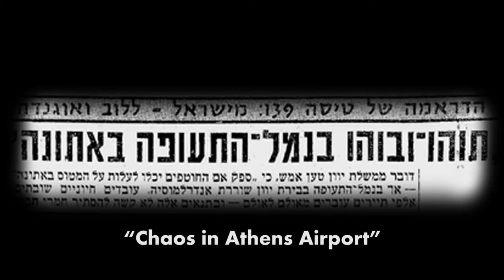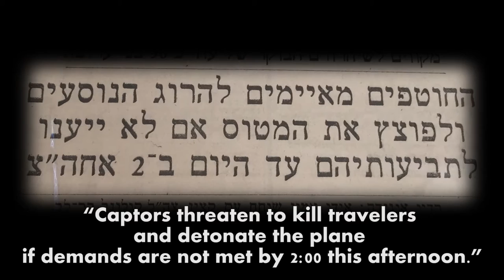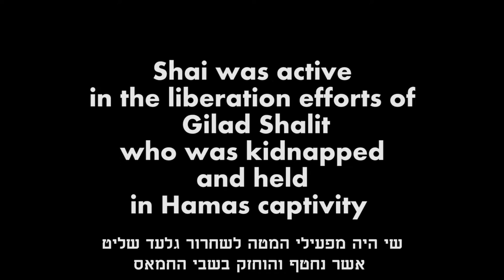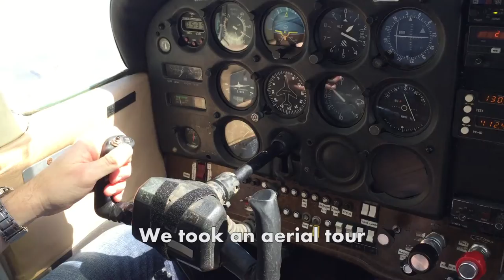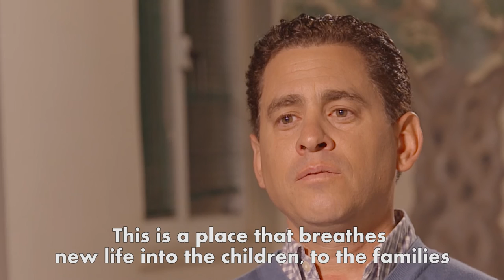Shai Gross (7 min. movie with subtitles)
Shai Gross, the youngest survivor of the Entebbe rescue mission is honored by Shalva and commended by Shimon Peres.